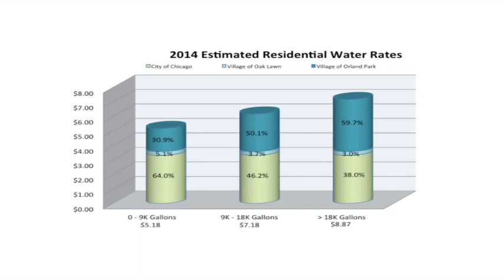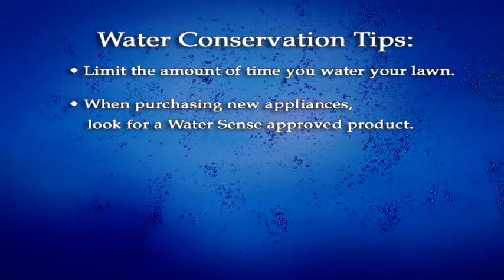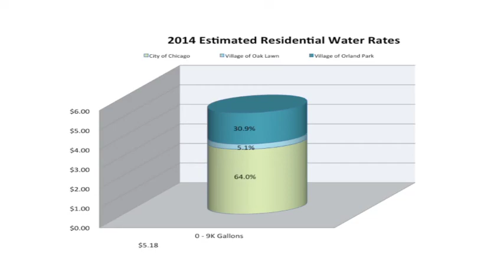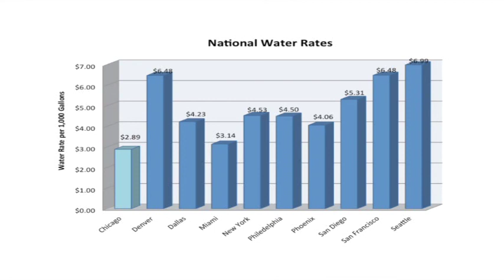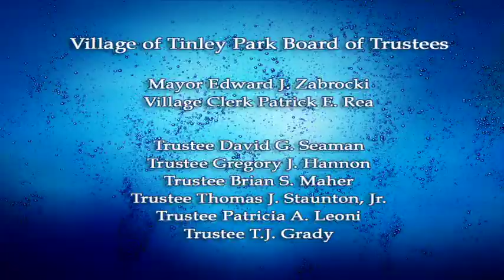Tinley-Orland Water Roundtable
Host Lisa O'Toole leads a round-table discussion with Orland Park Mayor Dan McLaughlin, Tinley Park Mayor Ed Zabrocki and Dr. Tim Loftus, an environmental geographer with the Chicago Metropolitan Agency for Planning. The group discusses upcoming changes and improvements to the Lake Michigan Water System that serves Orland Park, Tinley Park, Oak Forest, Mokena and New Lenox.